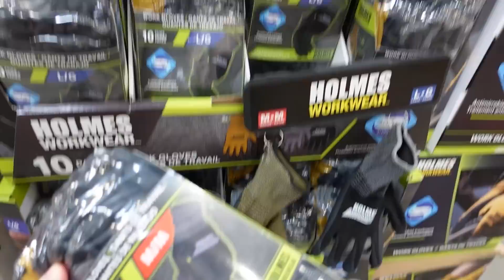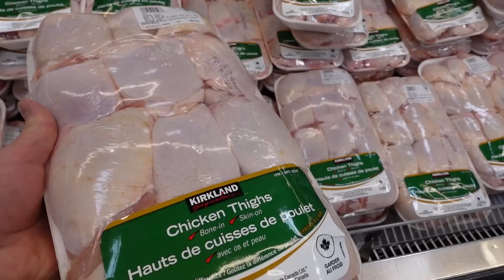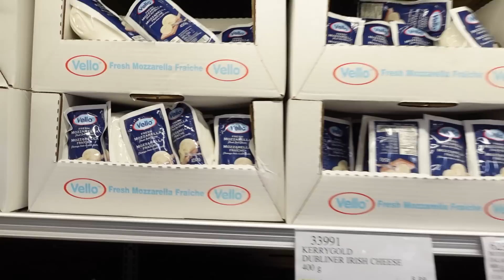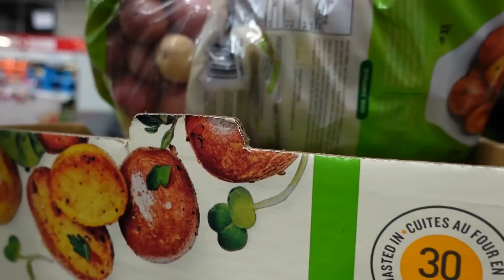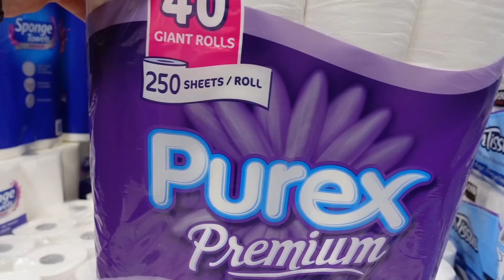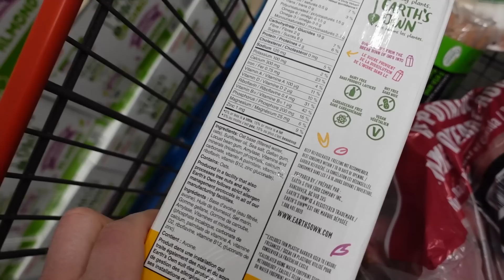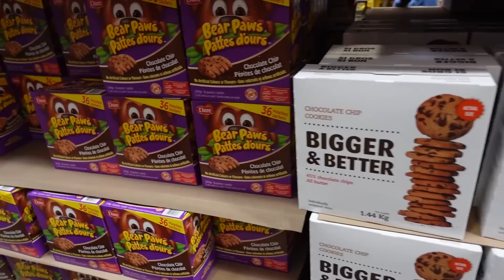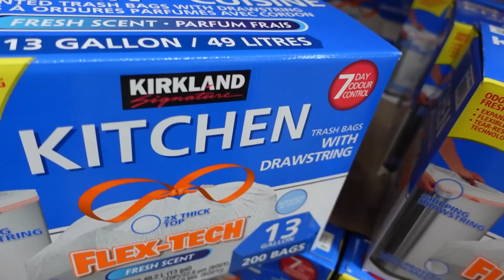КАНАДА ВЛОГ | ПОКУПКИ В COSTCO В КАНАДЕ ОТ АНТОНА! 23.05.2022